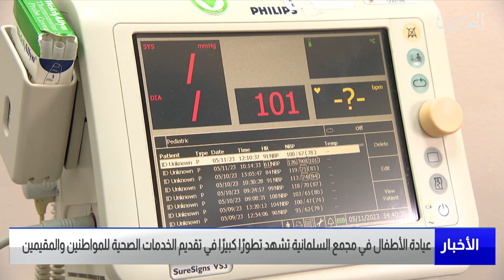البحرين مركز الأخبار : عيادة الأطفال في مجمع السلمانية تشهد تطورًا كبيرًا في تقديم الخدمات الصحية